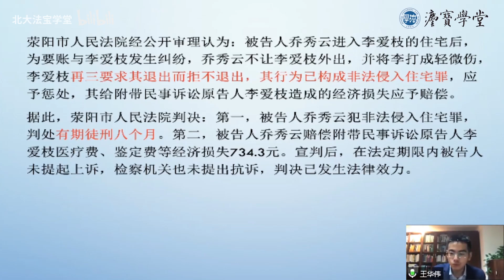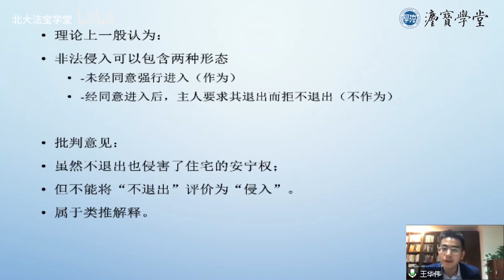通过《乔秀云非法侵入住宅案》来讲解不纯正不作为 - 北京大学 Peking University